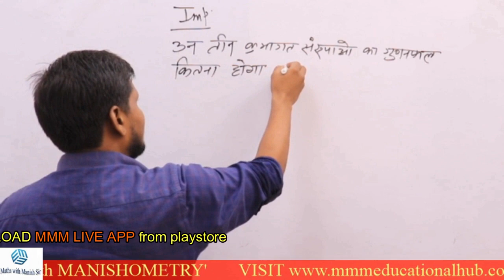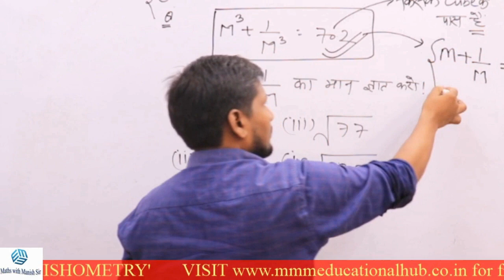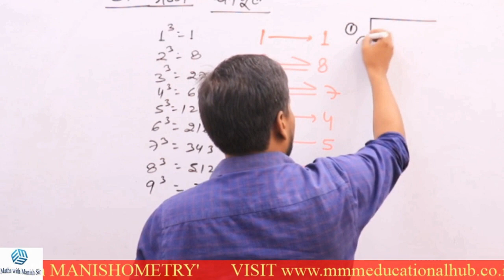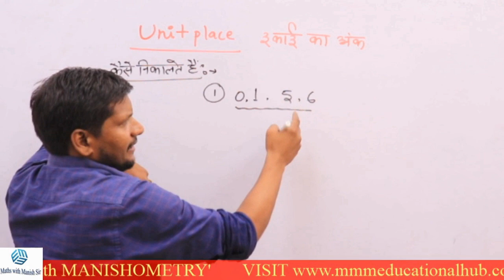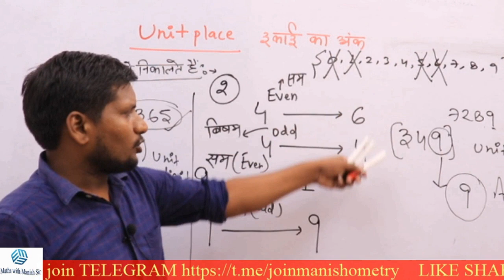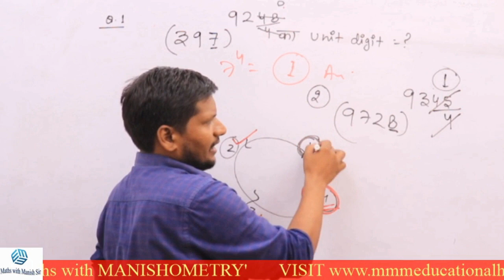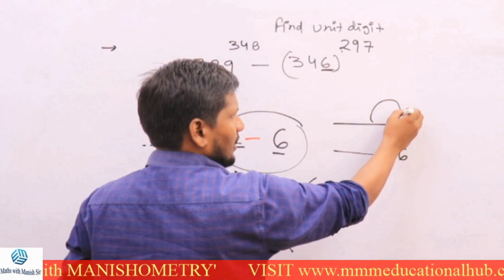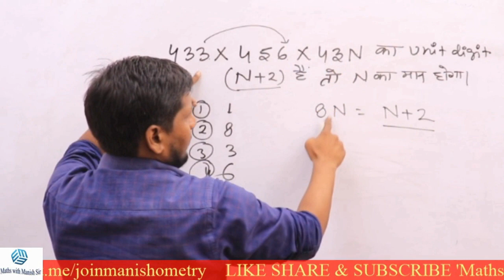UPSI2020 L4/100||LEKHPAL||STATE LEVEL EXAMS MATHS ||MANISH SIR|MATHS WITH MANISHOMETRY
FREE E-COURSE ON YOUTUBE CHANNEL MATHS WITH MANISHOMETRY
SIMPLIFICATION LECTURE 1 BY MANISH SIR
FOR ONLINE CLASSES SSC/BANK download MMM LIVE APP